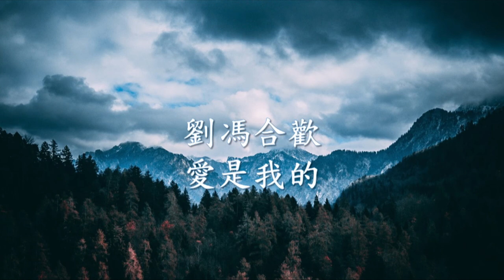劉馮合歡 - 愛是我的.mp4